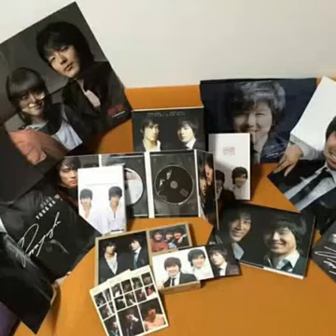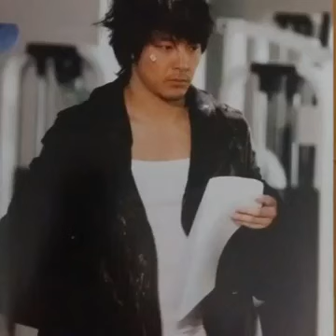park yong ha 💋💋💋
mantener vivo tus recuerdos me hace feliz yongha,